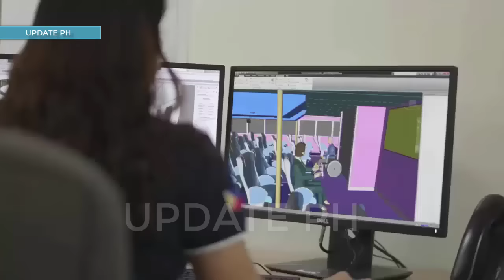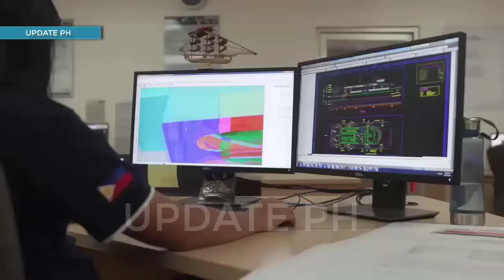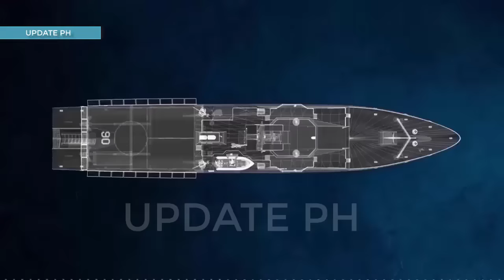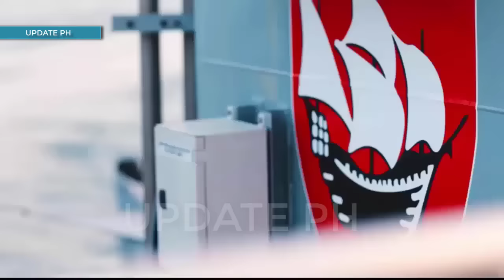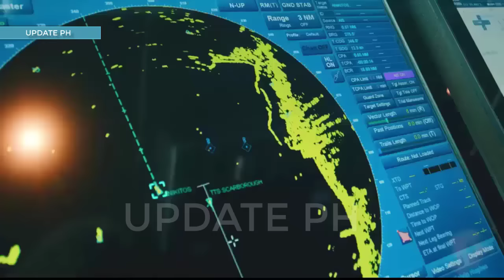THE PHILIPPINES ARE NOW BUILDING THEIR OWN WARSHIPS IN BALAMBAN CEBU ❗ ❗ ❗